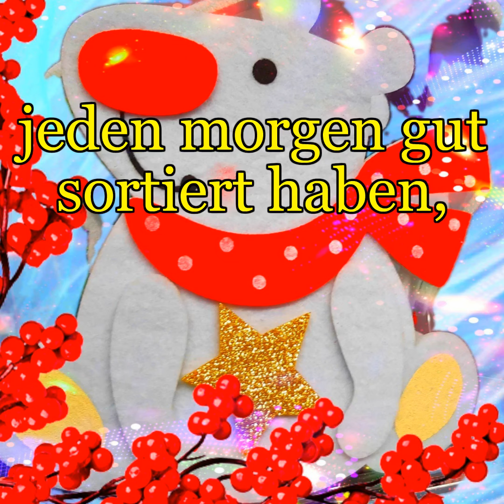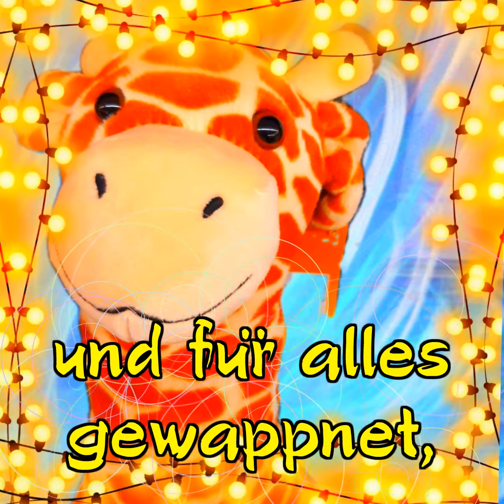Sonntagsgruß ! Wenn wir erstmal unsere Knochen jeden Morgen sortiert haben !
Sind wir unschlagbar !
Zum alten Eisen gehören wir noch lange nicht !
Ich wünsche Euch einen angenehmen Sonntag !

keine Namensnennung bei der Y O U T U B E Musik

BurbankLateNights-SquaddaB.